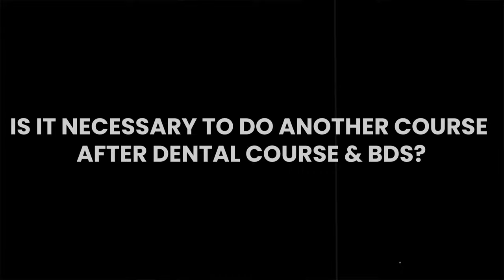REAL TRUTH OF DENTAL COURSES AFTER BDS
Hi all ! I am Dr Abhishek Pati working as reader in Oral Medicine and Radiology. I make videos on dentistry, dental products and various clinical tips.